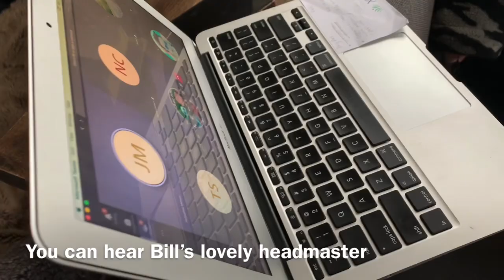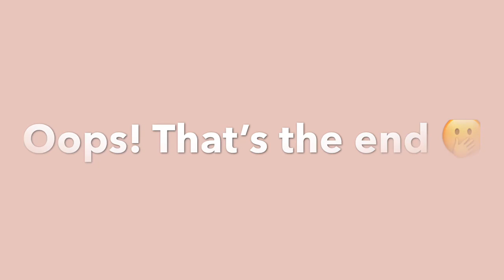2nd July 2020 || Vlog || The one where I forgot to film stuff.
Edit: Up until the 30th April 2023 all revenue from this video was donated to Bill’s previous special needs school. Now they are better funded they don’t require the help they once relied upon.

 My son, Bill, goes to gorgeous, tiny, little special needs school for gorgeous special children. Bill and his friends there all need just a little more care, attention, love and guidance to help them access friendships and education. Bill has autism (and a variety of other issues such as Sensory Processing Disorder, ADD, Dyspraxia, Global Developmental Delay and Klinefelters Syndrom) and most of his school mates have similar challenges as well as Dyslexia across the board. Bill's school is woefully underfunded for a variety of reasons that would take pages of text to explain. The teachers aren't well paid yet they are constantly buying supplies the children need that most pupils don't require; such as pen grips and fiddle toys to aid concentration etc...I have been fundraising for a few years now and with your help have managed to help subsidise school trips, buy sensory room equipment, Occupational Therapy equipment, outdoor tables and chairs, a trampoline... We have a lot to pay for soon as we really need a reliable minibus but additional to that the school is trying to move premises and is taking on 20 extra pupils. This is all amazing news but means the pressure is on financially. All this fundraising helps a phenomenal school that has given so many children a future they would not have been able to access. Thank you so much for any kind of support you give us.